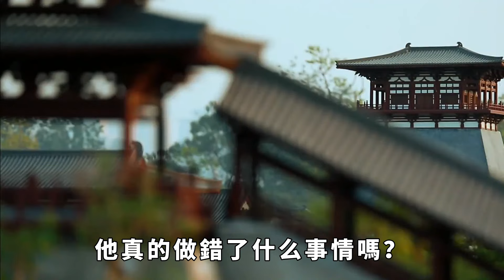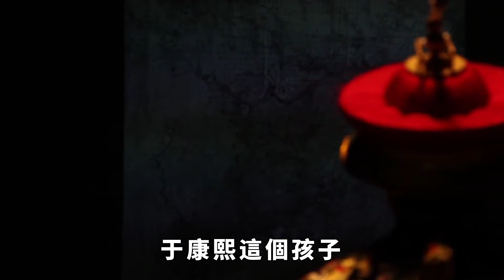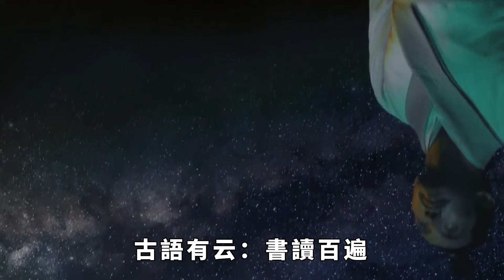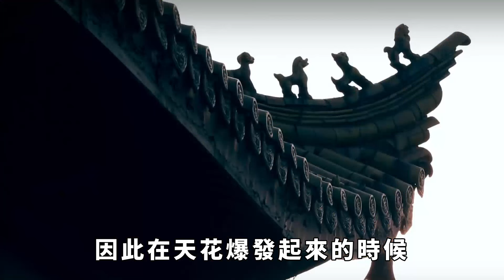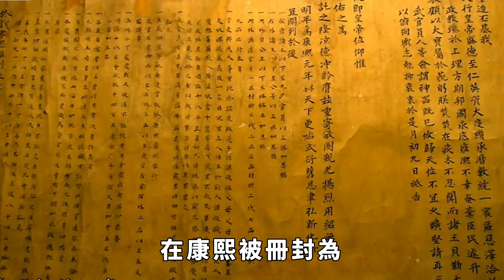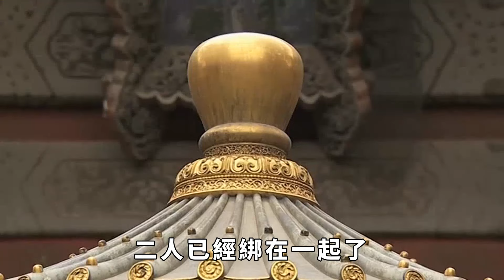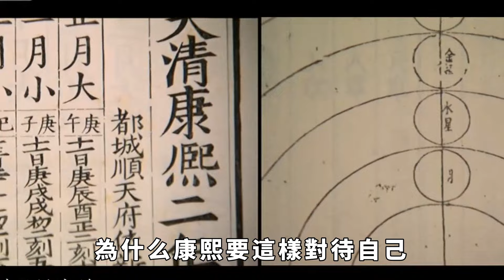康熙臨終時，兩次點名一人與他陪葬？雍正繼位後才明白父親用意【硬核王探長】歷史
康熙臨終時，兩次點名一人與他陪葬？雍正繼位後才明白父親用意【硬核王探長】
在中國歷史上，康熙皇帝是一位備受尊敬和仰慕的君主，他的統治期間見證了清朝的輝煌和繁榮。
然而，康熙皇帝在臨終前為何兩次點名讓同一人陪葬？
這背後又隱藏著什麼樣的權謀和心機?